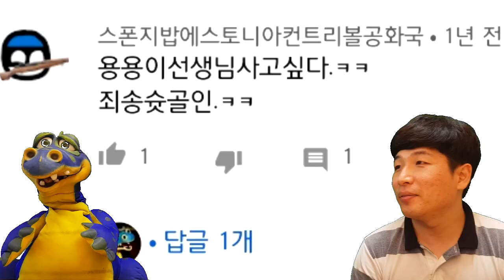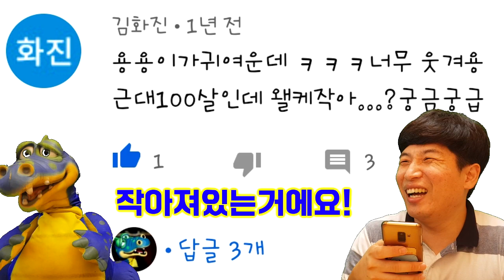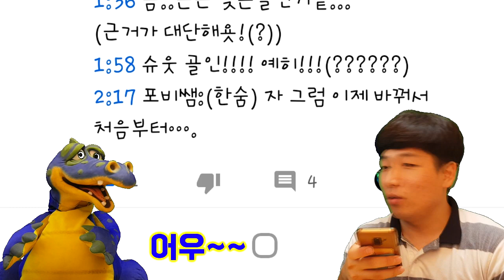[참견교실] 웃긴 댓글읽기ㅋㅋ (올챙이와 개구리.mp4)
용용이 선생님 영상에 있는
댓글을 읽어봅니다 ㅋㅋㅋ
요즘 웃긴 댓글 읽는것이
핫하다면서요?ㅋㅋㅋㅋ